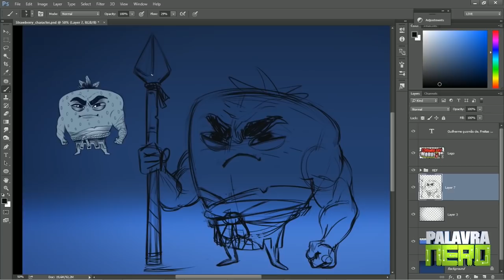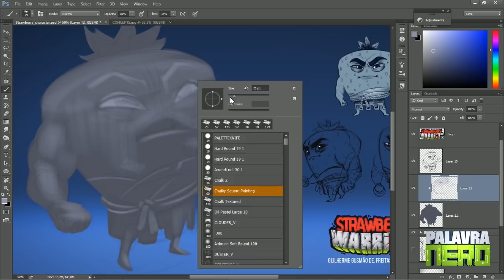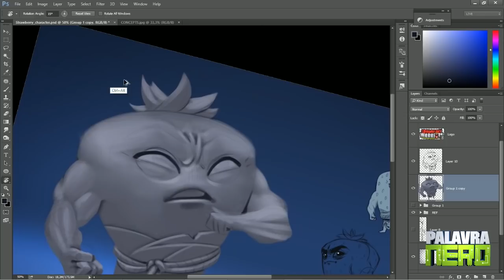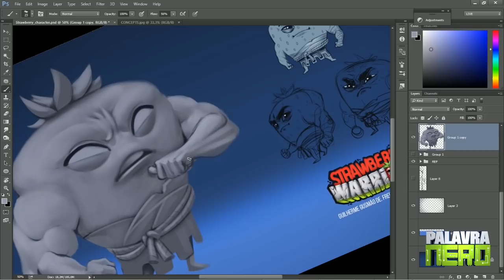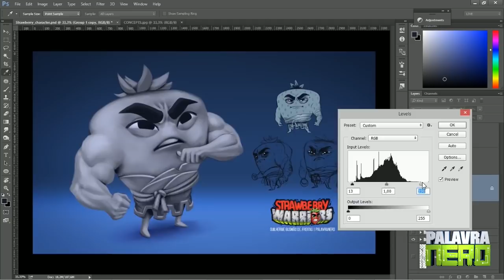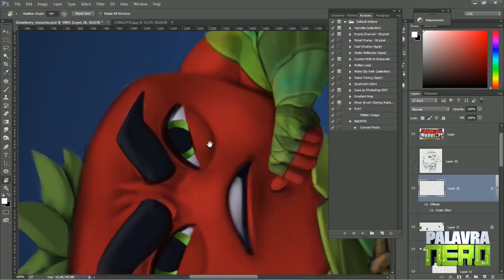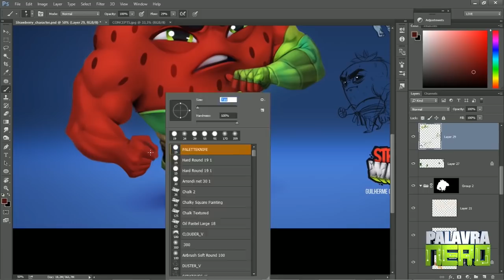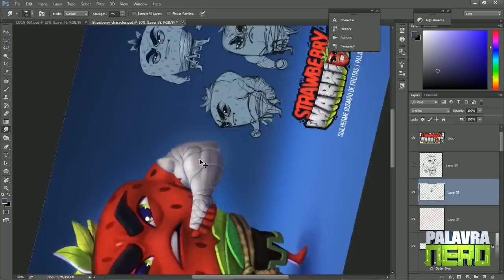ILUSTRANDO O MORANGÃO - Game Concept Art - Strawberry Warriors #4